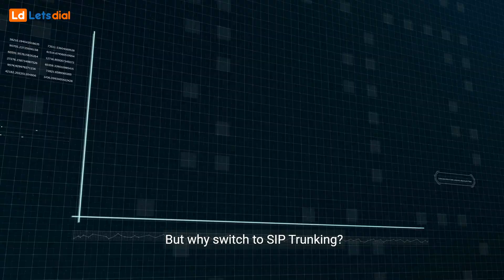How Big Is A Sip Trunk l Letsdial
Welcome to LetsDial, your go-to destination for telecommunications insights! In this video, we unravel the mysteries behind SIP trunking and explore its significance in modern communication. Join us as we define SIP trunk, discuss its functionalities, benefits, and how it revolutionizes business communication.